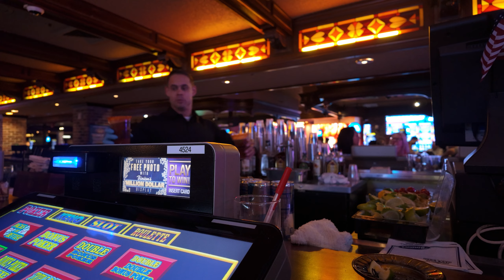12 Drinks to Celebrate Cinco de Mayo on Fremont Street | Part 2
Part 2 of the Drinko de Mayo shenanigans continues with Steve D giving me a beer shower and Marc dancing with every woman at the 4 Queens Patio Bar.